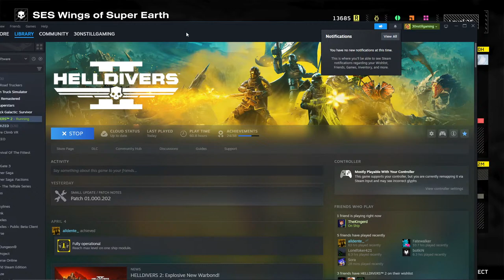Helldivers 2 trying it out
In "Helldivers: Friendly Fire Incoming! To Dodge or Not to Dodge?" players are faced with a tactical dilemma: whether to risk friendly fire damage by dodging incoming attacks or to stand their ground and endure potential harm. This decision is crucial in the heat of battle, where split-second choices can mean the difference between success and failure. The game's emphasis on teamwork and coordination adds another layer of complexity to this decision-making process, as players must communicate effectively to avoid accidentally harming their allies while fending off relentless enemy assaults.

Helldivers 2 is a third-person shooter developed by Arrowhead Game Studios and published by Sony Interactive Entertainment. The game is the sequel to 2015's Helldivers, which was a top-down shooter. It was released for PlayStation 5 and Windows on 8 February 2024.